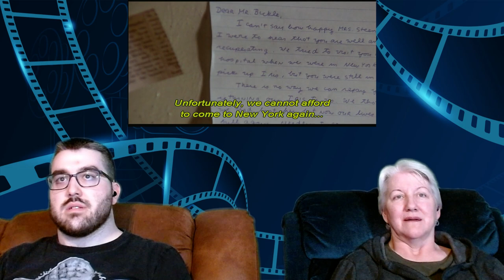Taxi Driver Reaction | First Time Watching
Travis Bickle, a New York cab driver, grows increasingly unstable and bitter about the perceived depravity of his city. Eventually, his patience snaps as he decides to act in a shocking and bloody manner.